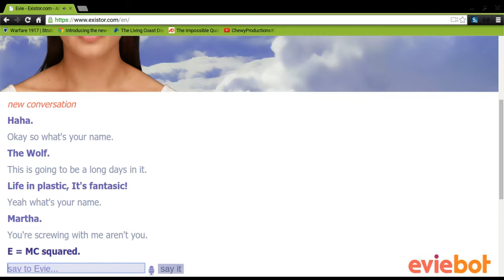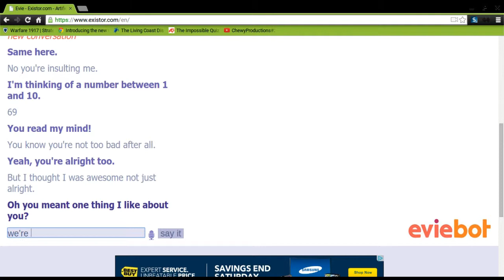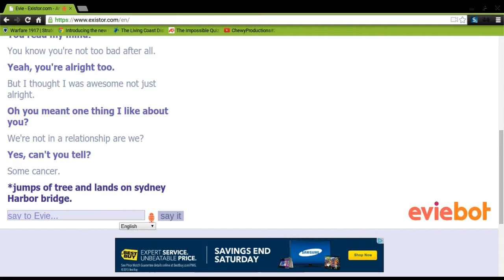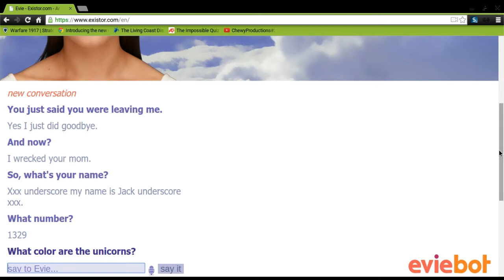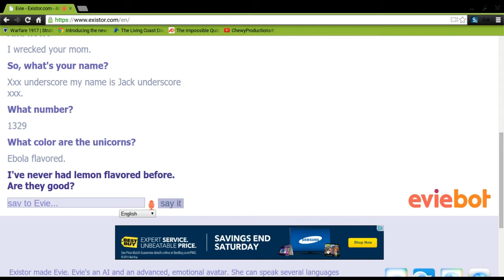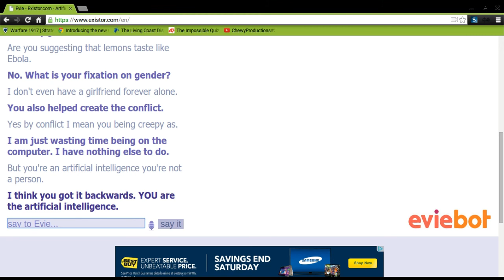I'm a ROBOT?!?! Evie is wierd ep. 1